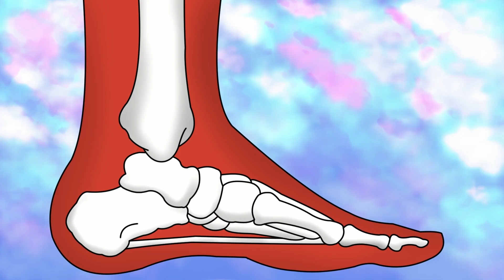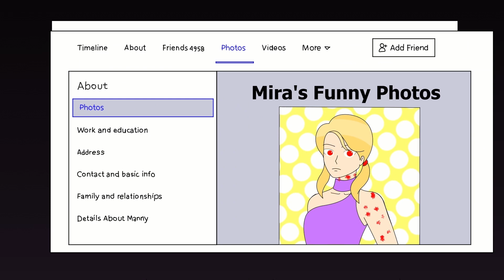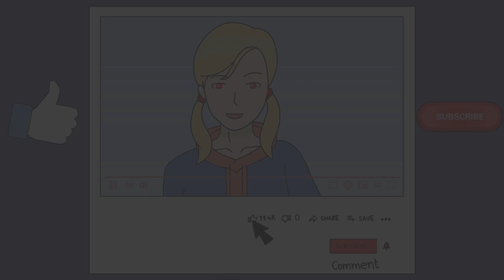Alle Mädchen sind eifersüchtig, weil jeder Typ mich will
Man hat mir gesagt, ich solle das nicht sagen, aber die längste Zeit habe ich mir immer gewünscht, jemand anderes zu sein oder zumindest einen anderen Körper zu haben. Soweit ich mich zurückerinnern kann, war ich immer das hübscheste Mädchen in der Gegend, und schon mit fünf Jahren sprachen mich sogar Fremde an und sagten mir, wie hübsch ich sei und was für ein schönes Lächeln ich hätte, selbst wenn ich versuchte, es zu verbergen. Manchmal hatte ich genug von den Komplimenten und beschloss, so unattraktiv wie möglich auszusehen, indem ich schlecht sitzende Kleidung trug oder nicht lächelte, aber es schien, dass ich meine Schönheit nie verbergen konnte, egal was ich tat.

Erschwerend kam hinzu, dass ich eine Menge Instrumente spielen konnte, mehr als ich zählen konnte.

Mein Vater erkannte meine Faszination für die Musik und war überglücklich. Er beschloss, mir so viel wie möglich beizubringen, und wir verbrachten fast jede freie Zeit zusammen mit dem Spielen von Musikinstrumenten. Er begann mit dem Klavier, und ich konnte sehen, wie er von einem Ohr zum anderen grinste, als ich es schnell in die Hand nahm und zu spielen lernte. An dem Tag, an dem ich es endlich beherrschte, gingen wir in mein Lieblingsrestaurant und ich durfte bestellen, was ich wollte.

"Kann ich ein Schokoladeneis haben?"

"Natürlich kannst du das, Süße. Aber wenn ich du wäre, würde ich nicht zu viel davon essen.

"Warum?"

"Zu viel Eis kann deine Zähne zerstören, und niemand will einem Klavierspieler mit fehlenden Zähnen zuhören."

Nachdem ich Klavier gelernt hatte, entschied mein Vater, je nach meinem Interesse an dem Instrument zu einem anderen zu wechseln. Er hat mir nie ein Instrument aufgezwungen oder aufgedrängt. Tatsächlich war ich oft diejenige, die ihn störte, damit er mir ein Instrument beibringt, und er war immer mit einem Lächeln auf dem Gesicht einverstanden. Das Lernen und Spielen mit meinem Vater war für uns beide immer ein Vergnügen.

Er nannte mich ein musikalisches Genie, weil ich so schnell lernte und schon nach kurzer Zeit so gut spielen konnte. Er beschloss, mich zu einigen musikalischen Talentwettbewerben anzumelden, und ich war meiner Konkurrenz meilenweit voraus und gewann jeden einzelnen mit Leichtigkeit. Die meisten Wettbewerbe, an denen ich teilnahm, fanden statt, als ich kaum zehn Jahre alt war, und ich gewann gegen Kinder, die vier oder fünf Jahre älter waren. Mein musikalisches Talent brachte mir viele Bewunderer ein, aber auch eine Menge Neid. Und überraschenderweise kam der meiste Neid von den Mädchen. Das beschränkte sich nicht nur auf die Mädchen in meiner Schule, sondern es schien, dass jedes Mädchen, das ich traf, sofort eifersüchtig auf mich wurde.

Bis zur Highschool hatte ich kaum weibliche Freunde, und wenn ich welche hatte, dann schienen sie nicht bei mir zu bleiben, nachdem sie herausgefunden hatten, wie talentiert ich war.

"Fred, warum habe ich keine Freunde?" sagte ich eines Tages zu meinem Zwillingsbruder. Das war etwas, das mich schon lange beschäftigte.

"Mira, wer sagt denn, dass du keine Freunde hast? Du hast mich", sagte Fred und lächelte.

"Du zählst nicht. Du bist mein Bruder."

"Das ist so verletzend, so etwas zu sagen. Du brichst mir das Herz, Mira", antwortete er, indem er sich spielerisch an die Brust fasste und ein gebrochenes Herz vortäuschte.

"Ich meine es ernst Fred. Du hast viele Freunde, aber ich scheine keine zu haben.

"Nun, da du ernsthaft sein willst, würde ich sagen, dass es vielleicht daran liegt, dass sie von dir eingeschüchtert sind und dich als Bedrohung ansehen"

"Eine Bedrohung? Inwiefern bin ich eine Bedrohung?"

"Weil du eine Menge Dinge kannst, die sie nicht können. Außerdem bist du extrem klug und schön und ich schätze, sie sind einfach nur neidisch.

Ich hörte ihm zu und dachte noch ein wenig darüber nach. Ich schätze, er hatte Recht; sie waren eingeschüchtert von allem, was ich konnte, und von der Tatsache, dass ich auch noch schön und klug war. Ich versuchte, mehr weibliche Freunde zu finden, aber das ging alles schief. Mit Jungen hatte ich keine Probleme, denn sie schienen mich alle zu mögen, manchmal sogar ein bisschen zu sehr. Mein Bruder war mein engster Freund und Vertrauter, und er war ein sehr unkomplizierter und sympathischer Mensch, der viele Freunde hatte, und da wir viel zusammen waren, wurden seine Freunde langsam auch meine Freunde.